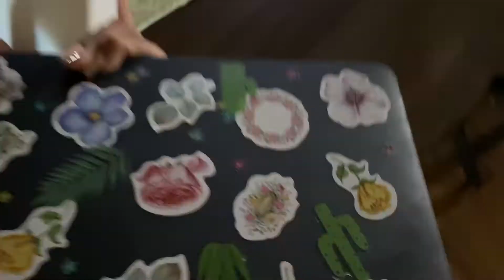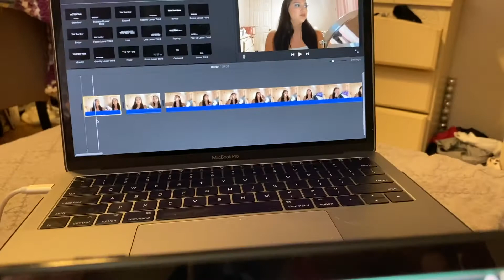Day Of My Life On a Sunday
Hi guys!
I hope you enjoy my new youtube video. (:

My name is Nadia E. I’m 24 years old. Enjoying my new hobby which is editing. I am a dancer and love doing make up and ￼challenge for fun.

Twitter.com/nadiaestyle
Instagram.com/nadiaestyle

Where I film? iPhone 11 Pro
Where I edit? iMovie